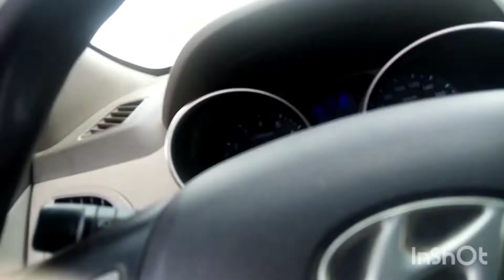August 6, 2022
Good life start by doing good things in life.